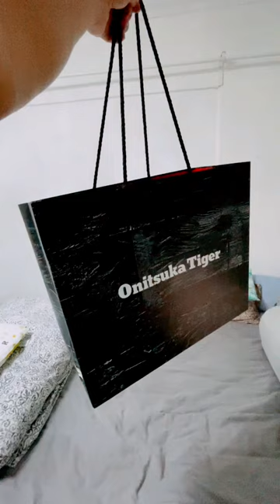Onitsuka Tiger Mexico 66 Sabot Black/Cream unisex